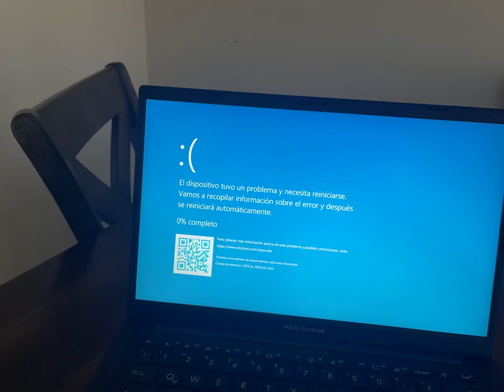HAS BSOD NOISES